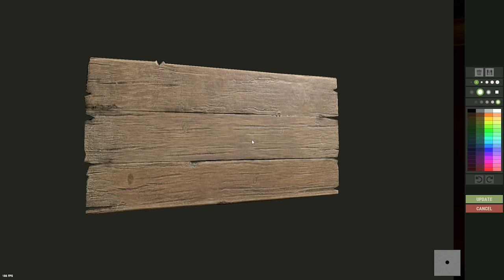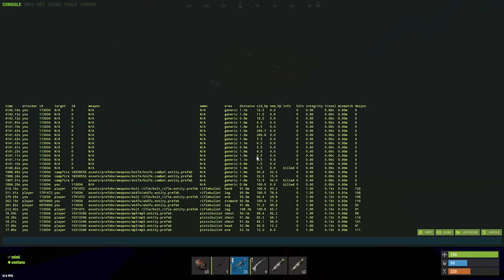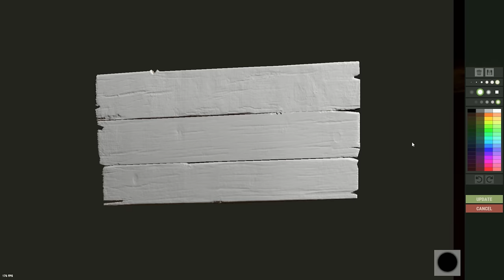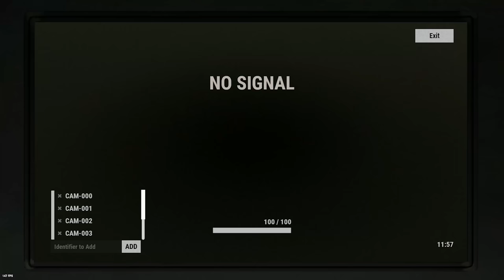The RICHEST DUO in Rust on a MOVING base...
Install Mech Arena for Free 🤖 IOS/ANDROID/PC and get a special starter pack 💥 Available only for the next 30 days

Not raided?! We're back with DAY 2. With the insane fast progression from day 1, Snuffy and hJune now had a fully finished loaded base ready for new adventures. It seems like the server inhabitants have now progressed to tugboats as Snuffy runs in to one while doing oil rig early on the day. The duo doesn't think twice and knows that getting one of these insane moving water base tugboats is now the ultimate objective of the wipe. Watch how this story unfolds.

In this video: @SnuffyFluffy

═ Gaming PC Specs: ↓
Motherboard: Asus TUF GAMING B650-PLUS WIFI ATX AM5 Motherboard
Memory: G.Skill Trident Z5 64 GB (2 x 32 GB) DDR5-6000 CL32 Memory
Storage: Crucial P3 Plus 4 TB M.2-2280 PCIe 4.0 X4 NVME Solid State Drive
Video Card: Asus TUF GAMING GeForce RTX 4080 16 GB Video Card
Case: Lian Li LANCOOL 216 ATX Mid Tower Case
Power Supply: EVGA SuperNOVA 1000 GT 1000 W 80+ Fully Modular Power Supply

Streaming PC:
CPU: AMD Ryzen™ 7 5800X3D 8-core
GPU: 2080TI

═ Gear: ↓
Chair: TITAN XL by SECRETLAB
Mousepad: Logitech G640 Large
Monitor: AORUS KD25F 240hz
Microphone: Rode NT1 w/ RODE PSA1 Mount